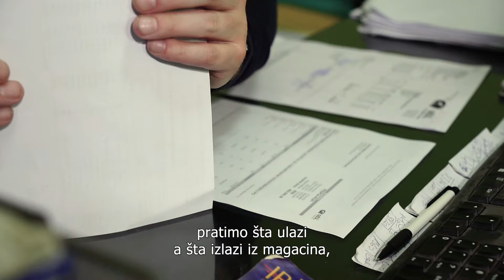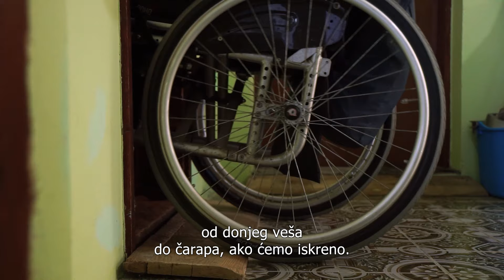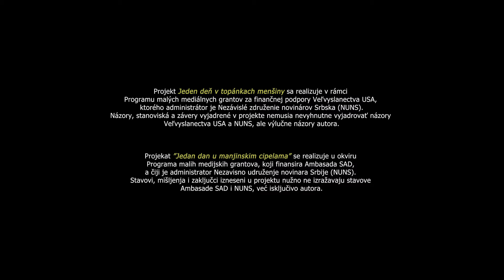Jaroslav Kopčok: Životom kráčam inak ~ Kroz život hodam drugačije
December v Báčskom Petrovci má zvláštnu vôňu. Vôňu dreva praskajúceho v sporákoch a peciach, vareného vína a škorice, očakávania sviatkov. No pre Jaroslava Kopčoka už desať rokov toto ročné obdobie má trpký pach. Pach chladu a antiseptika. Vôňu nemocnice. V ten dvanásty decembrový deň totižto jeho život navždy zmenil arómu.

Decembar u Bačkom Petrovcu ima poseban miris. Miris pucketanja drva u šporetima i pećima, kuvanog vina i cimeta, miris iščekivanja praznika. Ali za Jaroslava Kopčoka ovo doba godine ima gorak miris već deset godina. Miris hladnoće i antiseptika. Miris bolnice. Tog dvanaestog decembarskog dana njegov život je zauvek promenio svoj šmek.